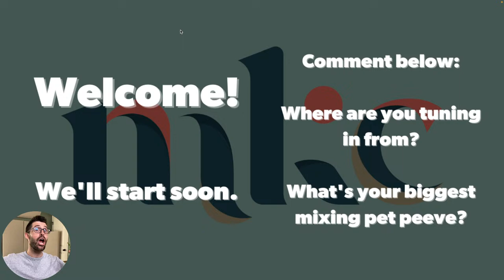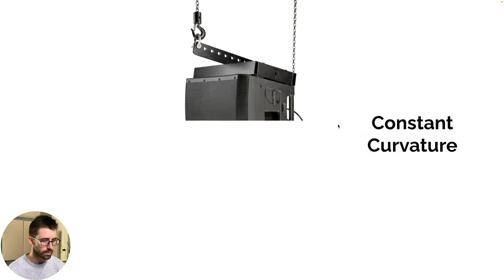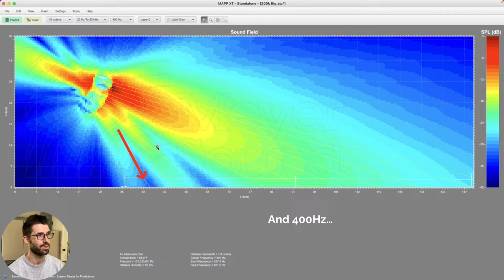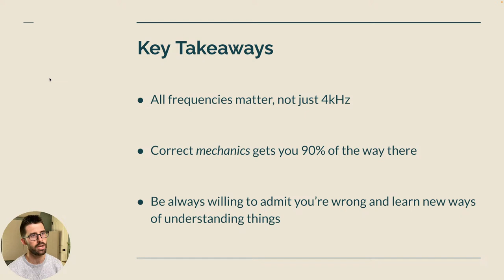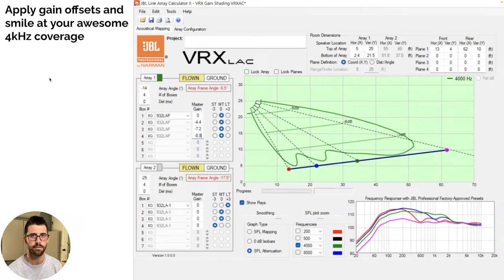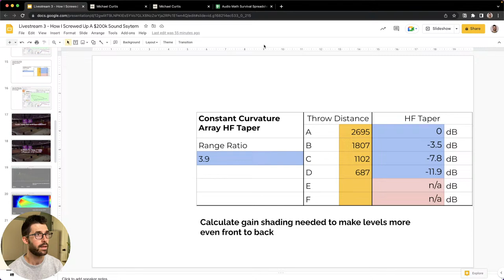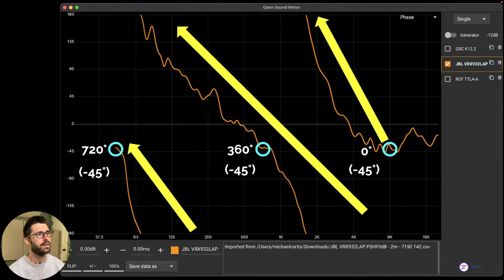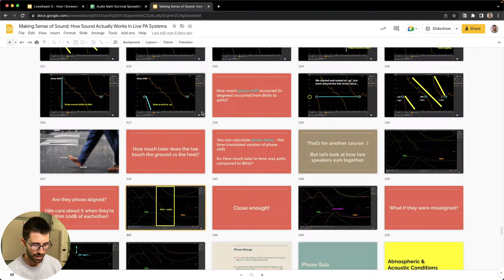How I Screwed Up A $200,000 Sound System